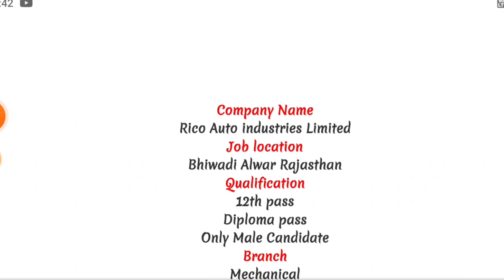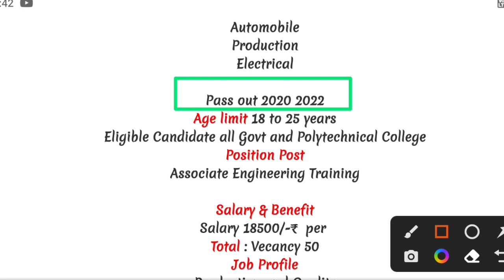Rico Auto Industries Private Limited डायरेक्ट गेट से होगी भर्ती वेतन ₹18800 प्रति महीना